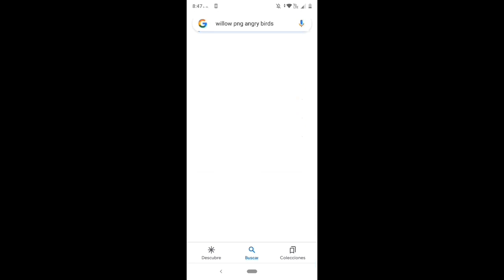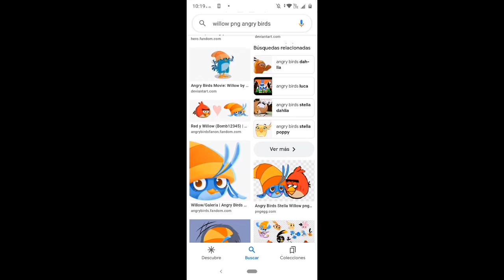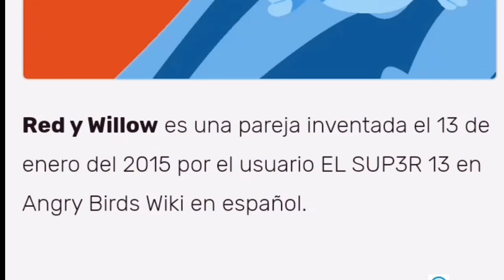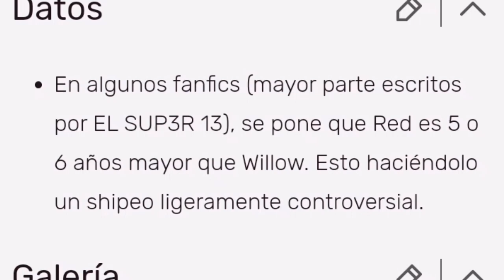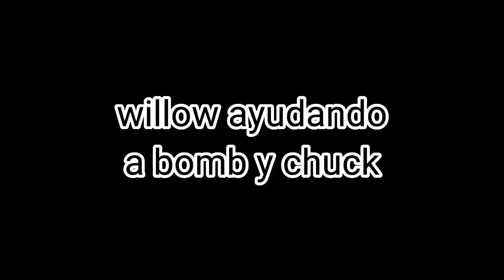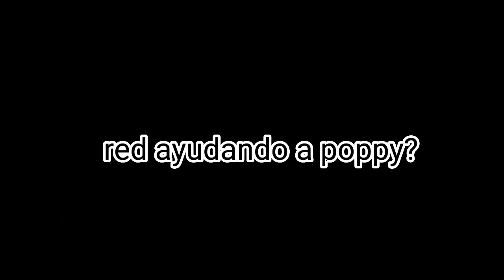La comunidad más extraña de los videojuegos: cap 2: red x willow (felipe_r6)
Hola comunidad de YouTube mi nombre es blanco_6 o también llamado como Felipe r6, y bueno, ya hace mucho tiempo que no subo un vídeo acerca de eso y es el primer video que dura más de 10 minutos, pero bueno, espero que disfruten este vídeo y nos vemos en la próxima

adiós 😎👍